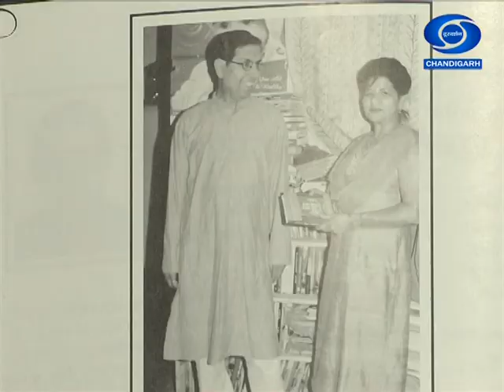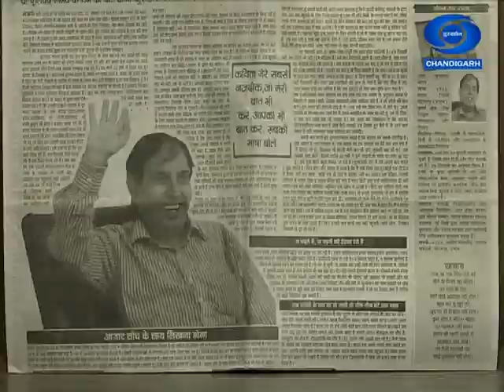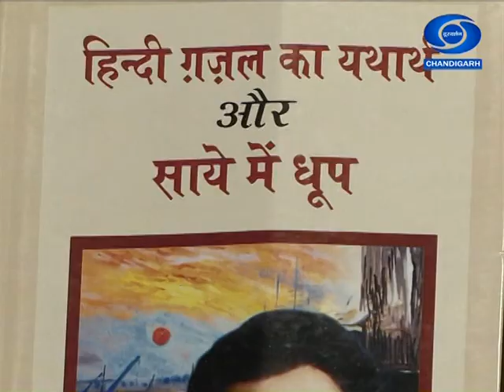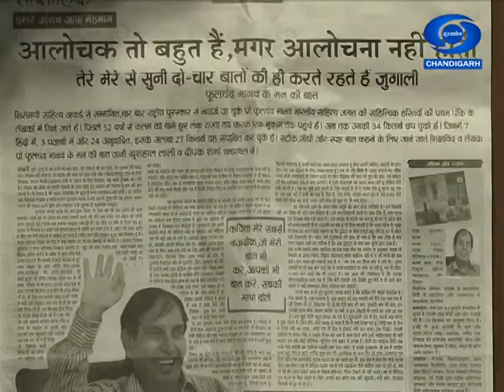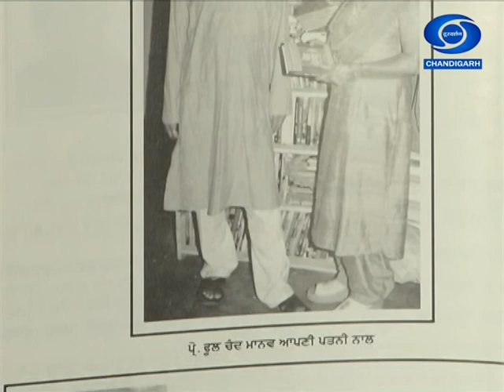विशेष कार्यक्रम - साहित्य सृजन - मानव मनवा डोले रे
Special Interaction with Prof. Phool Chand Manav-  Renowned Writer